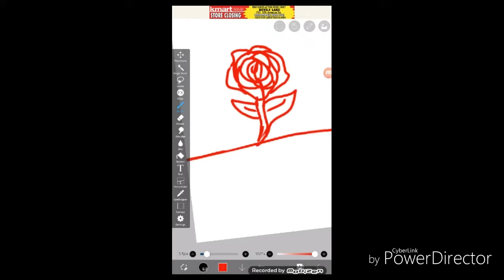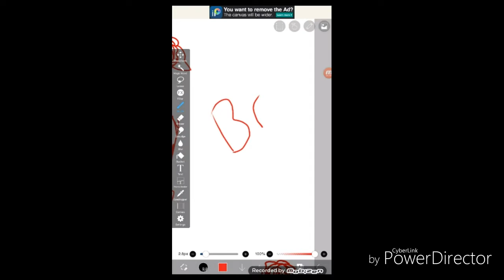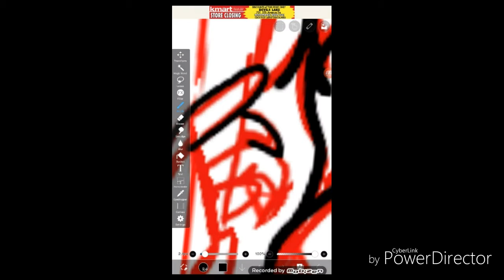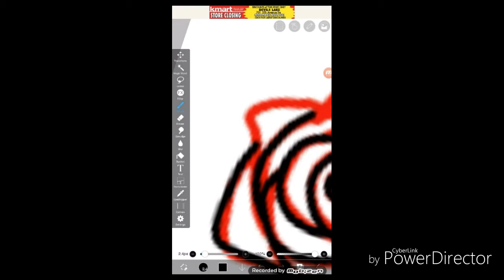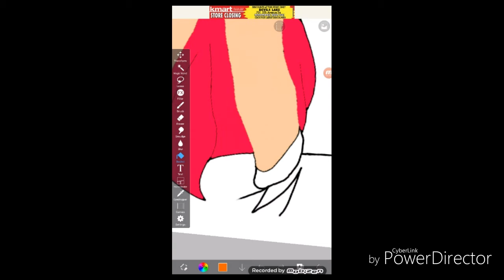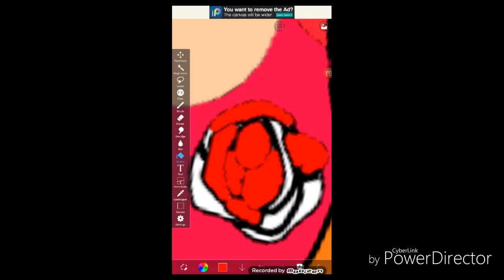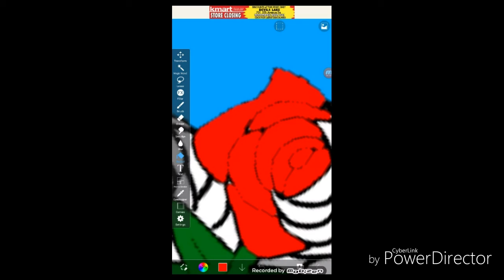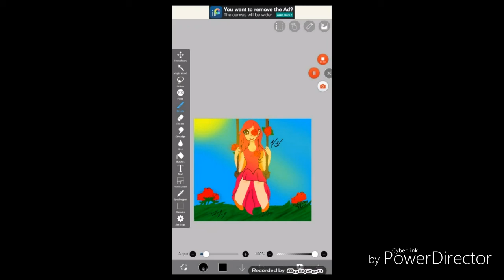Speedpaint '' Rosa"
Ok ik this wasnt my best and yep i will be practicing more often if i aint on im on a brake lol or even posting hope u enjoyed and thx for watching